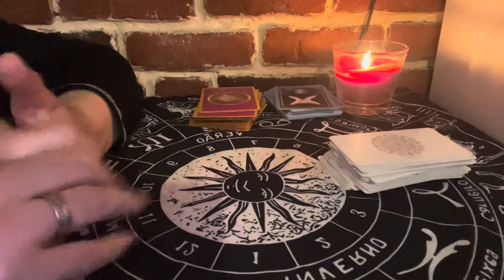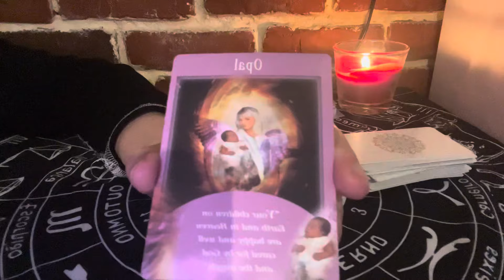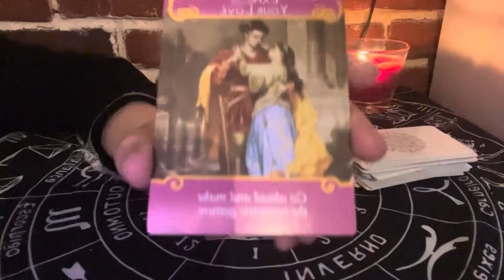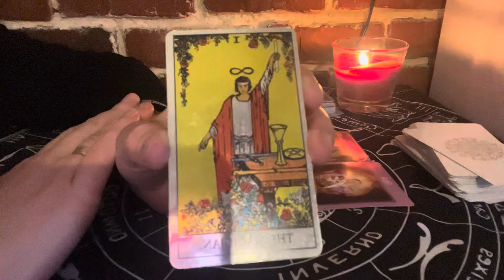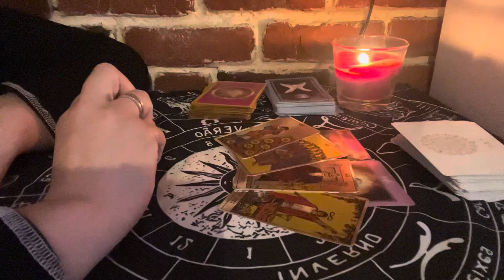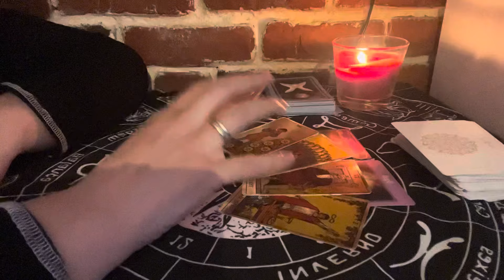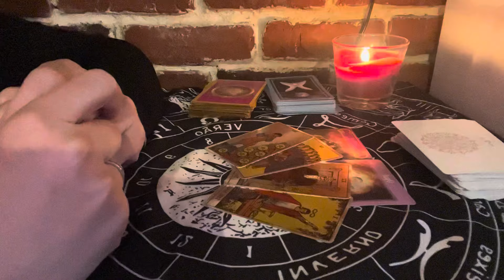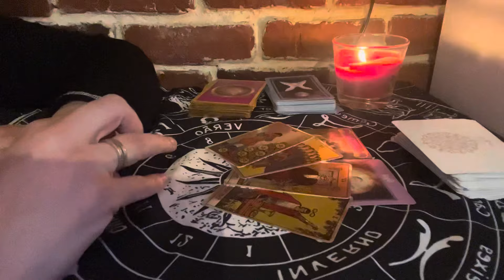VĂRSĂTOR 23-28 APRILIE 2024!DUPA FOATE MULT TIMP SUNTETI FERICITI CU VIATA VOASTRA, TOTUL E BINE!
Bună dragi mei din zodia VARSATOR , bine ati venit, am făcut pentru voi citirea pentru săptămâna23-28 Aprilie 2024! Citire care se potrivește și pentru cei care au ascendentul în VARSATOR. Oare ce va aduce această săptămâna!
Nu uitați să vă ABONAȚI, să COMENTAȚI și să APRECIAȚI!
Va multumesc pentru tot sprijinul oferit canalului meu❤️💋🌹🌹
Va recomand sa vedeti si citirea lunara care e publicata deja!